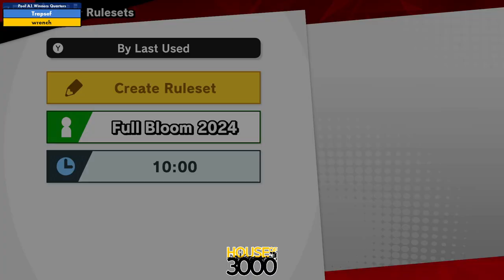Xeno333 Pool A1 Winners Quarters Trapsef vs wrench